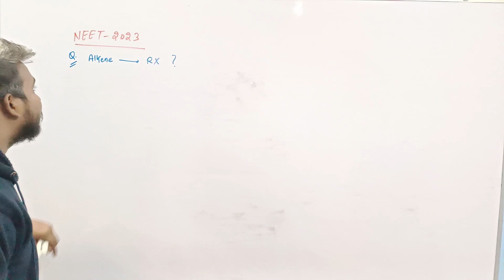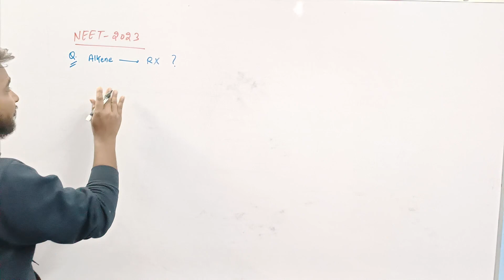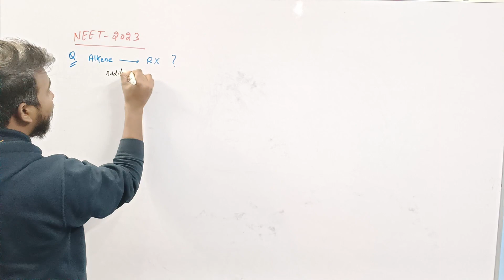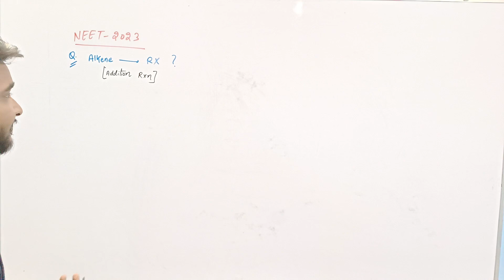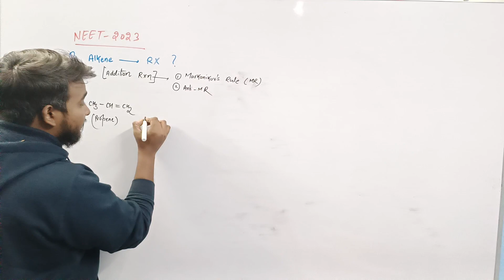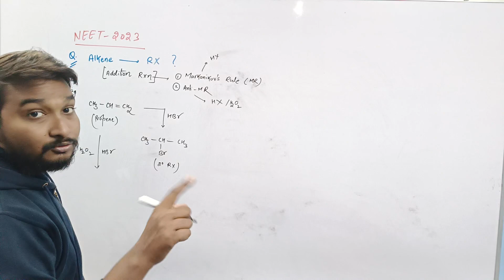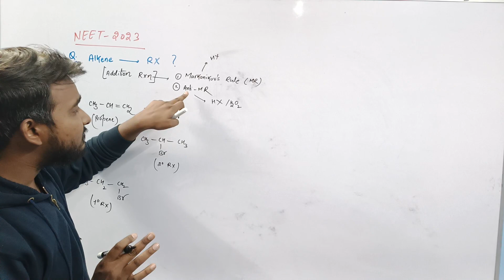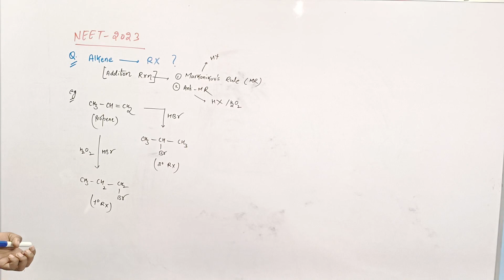NEET 2023 : Alkene to Alkyl halide?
🙋अधिक जानकारी के लिये सम्पर्क करे (For more information or details, Contact now) :

(Access All the Free Contents)

Chemistry is the study of the properties, structure, behavior, and reactivity of matter. As the central science, chemistry has deep connections to fields from physics to biology, from environmental science to engineering. Cutting-edge research in many fields relies on a fundamental understanding of chemistry. This course is designed to build foundational skills in chemistry, providing learners with the necessary prerequisite knowledge for advanced chemistry courses, including Organic Chemistry, Physical Chemistry, Biochemistry, Inorganic Chemistry, Materials Science, and beyond.

(Get upto 100% scholarship on any course. Enquire Now...!)